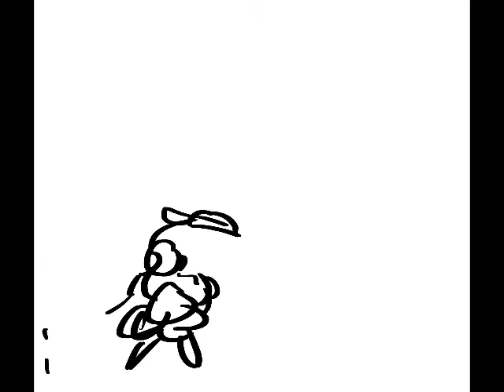Animated Short - Creature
A weird random creature suddenly appears! What do you do?

Hey this was a fun little thing to make, the general design might show up more in the future! :D I use some SFX to try it out. Hope you enjoyed!